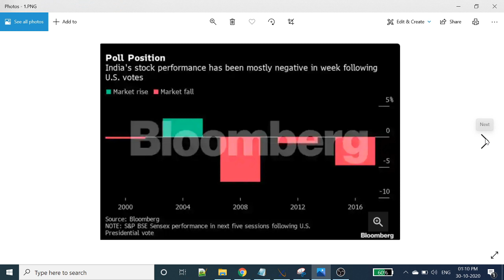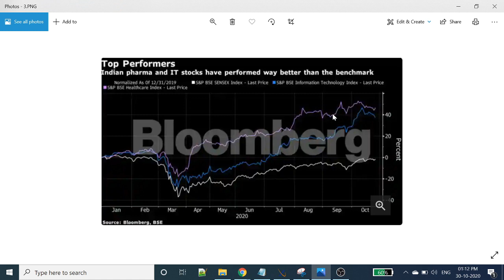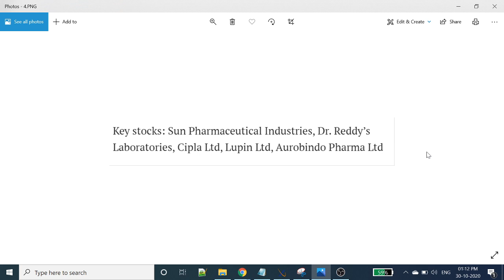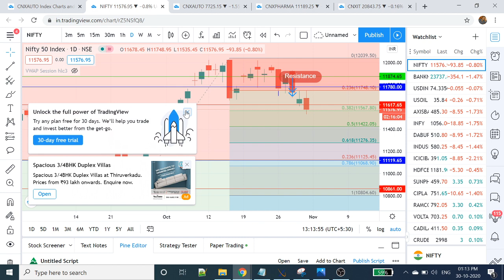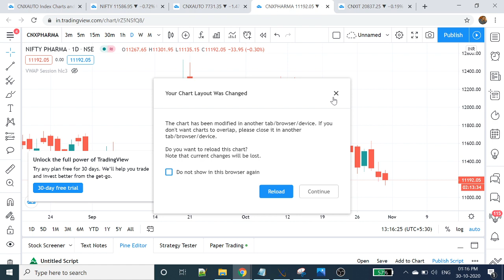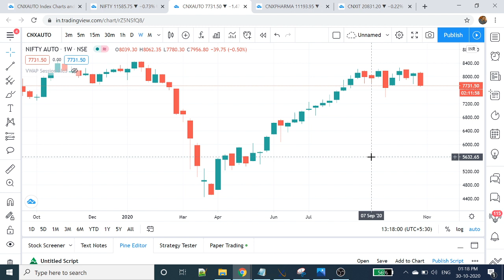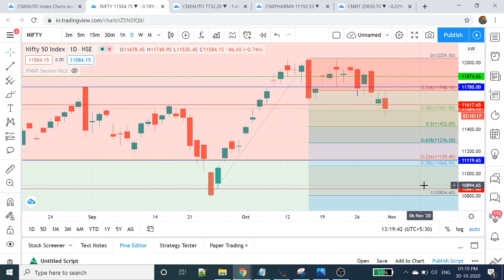Impact Of US Election On Stock Market | Tamil | Nifty Analysis